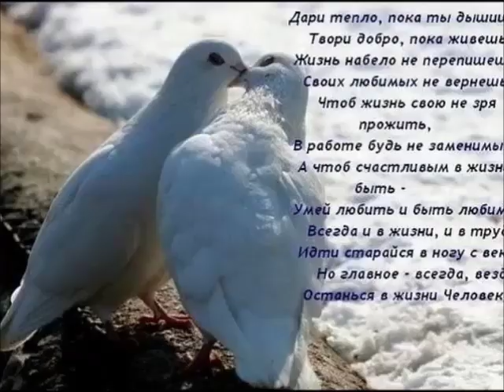СНЕГОПАД,СНЕГОПАД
Слова А Рустайкис,музыка А.Экимян.,поет Нани Бригвадзе.      Скажу, что «Снегопад» - это вовсе не время года, а время любви, которая не признает сезонности. Мне однажды пришлось петь «Снегопад» в тяжелую июльскую жару. И знаете где? В Сан-Франциско, на гастролях 1983 года. Концерт уже заканчивался, в это время из разных концов зала понеслось: «Снегопа-а-а-д».